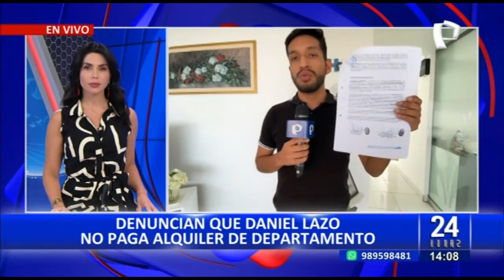Daniel Lazo: propietaria de inmueble dice que cantante le debe S/ 30 000 de alquiler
El cantante nacional Daniel Lazo nuevamente se ve envuelto en una situación de controversia, esta vez la dueña del inmueble el cual el artista alquilaba en el distrito de Miraflores, lo denuncio puesto que no paga más de 9 meses de rentan y debe una suma aproximada de 30 mil soles por el alquiler.

“Mi mamá le escribía suplicando para que pague, pero él contesta después de meses y solo responde recibí tu carta necesito hablar contigo. El solo responde cundo mi mamá le envía una carta notarial. Nadie le responde ni el ni su abogado”, señaló la hija de la propietaria del inmueble.

Hasta el momento, la familia ha señalado que el artista no acude a ninguna de las citaciones para llegar a una conciliación. La hija de Rocío Calvo, dueña del departamento, señaló que Lazo se encuentra de gira y tiene ingresos, sin embargo, no paga ningún servicio básico de lo que le correspondería.

DESCARGOS DEL ARTISTA

Además, dijo que el inmueble empezó a presentar fallas que él decidió reparar. “Ya no estoy en el departamento, se entregará una vez hecho el mantenimiento adecuado en esta semana”, indicó Lazo.